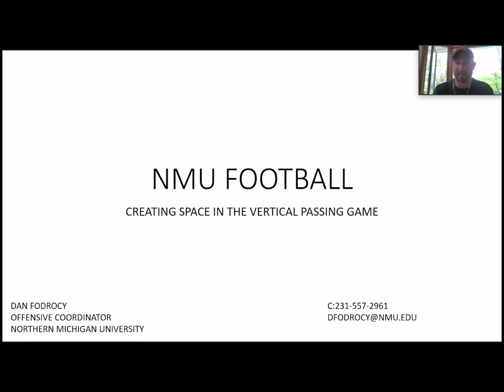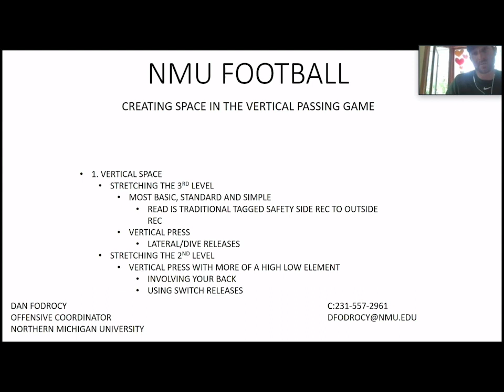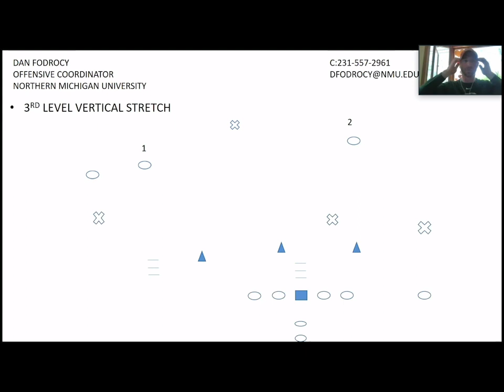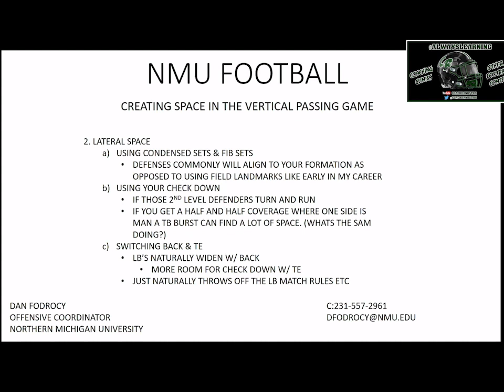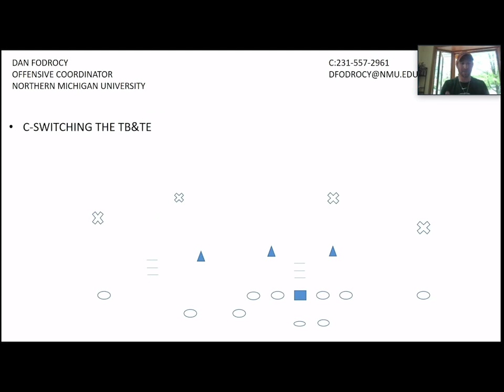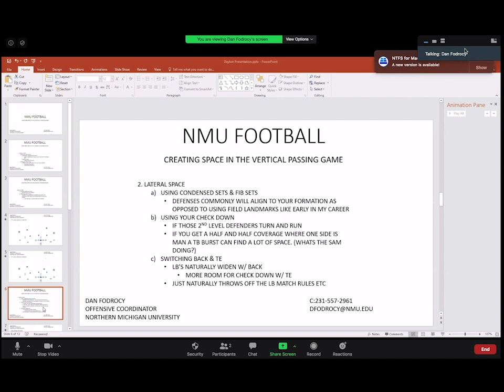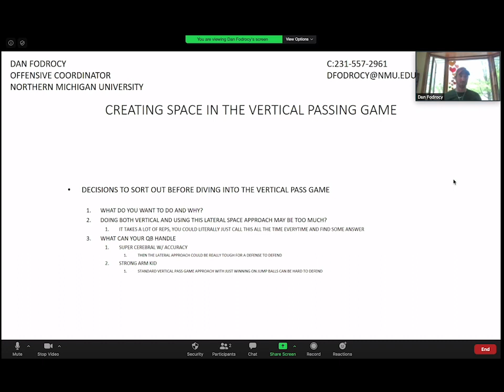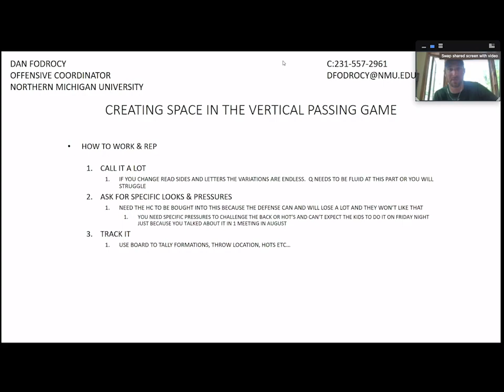Creating Space In The Vertical Passing Game - Daniel Fodrocy - Northern Michigan Univ.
Creating Space In The Vertical Passing Game
Dan Fodrocy
Offensive Coordinator
Northern Michigan University
Marquette, Michigan

In this presentation Coach Fodrocy breaks down how to add a vertical passing game and why to use it.